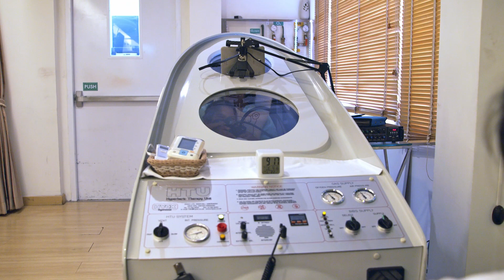Mateo, Autism | Stem Cell Treatment Testimonial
Mateo, a 9-year-old Bolivian boy, was diagnosed with autism at the age of 3. After receiving the diagnosis, he started seeing several specialists which improved his current condition. As of now, he is able to surround himself with other children, but won't play with them. Mateo can speak a few words, but cannot form complete sentences. The doctors back home gave him a mild autism diagnosis.

After learning about our therapy on social media, his parents decided that it would be the best choice for improving Mateo's quality of life. By the end of their 18-day protocol with 8 stem cell injections and extensive therapies tailored to his needs, they share their experience in a testimonial video.

As a biotechnology company at the cutting edge of regenerative medicine, Beike is dedicated to developing technologies and protocols for safe, effective treatments utilizing adult stem cells, with a focus on umbilical cord and cord blood-derived stem cell therapy.